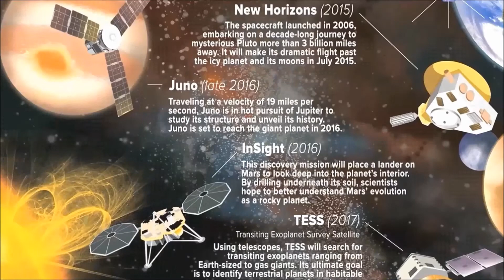This Week In Science &Technology (TWiST) Episode 1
Hey guys new segment we are starting that focuses on the past weeks current events in Science and Tech. Hope you guys like it. Let me know if you have any ideas for the next episode!